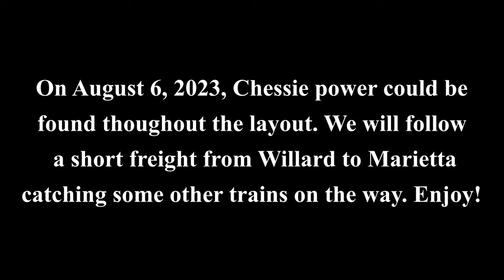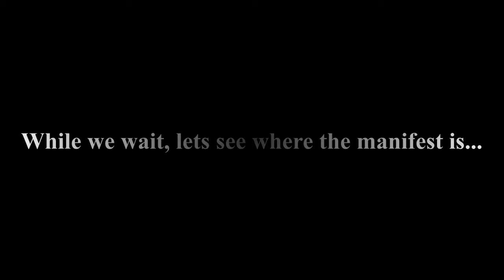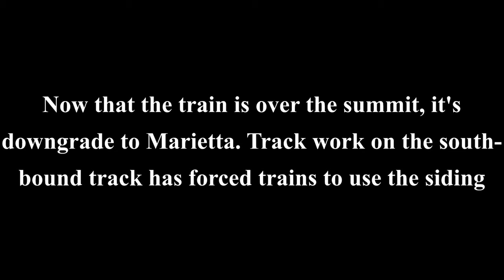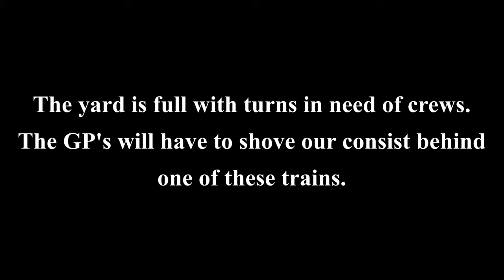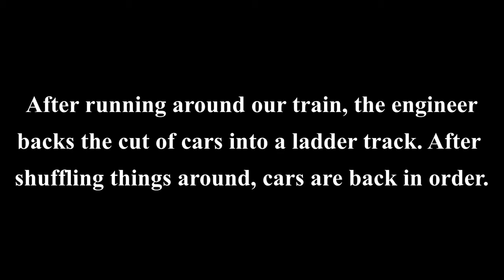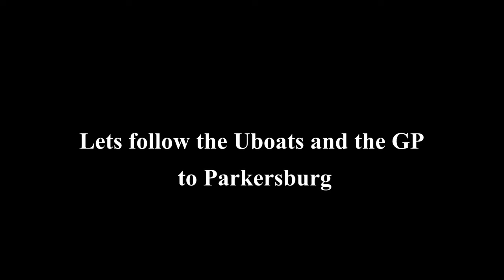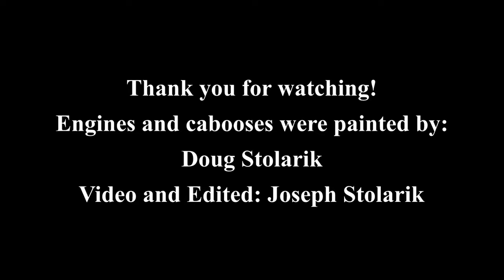C&O/Chessie GP's at the Guernsey Valley Model Railroad Club | HO Scale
Follow two GP 35's (both Kato models painted by Doug Stolarik) as they traverse the GVRR from Willard to Marietta, catching some other trains along the way. This consist supplies goods and materials for local industries based out of the Marietta.

Although there is 30 minutes of video, the total run time was closer to an hour and 30 minutes.